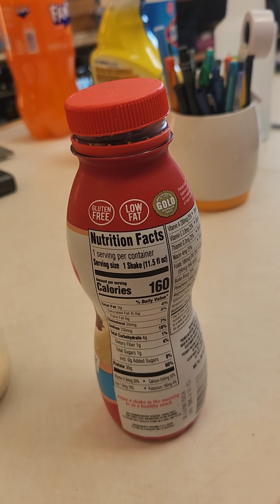strawberry cream premier protein 1 bottle review at Amazon.com